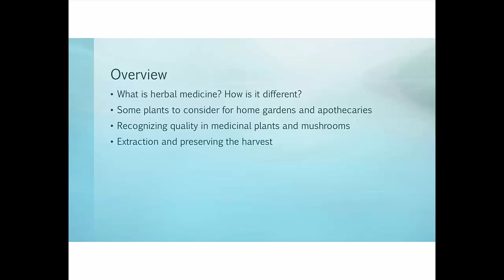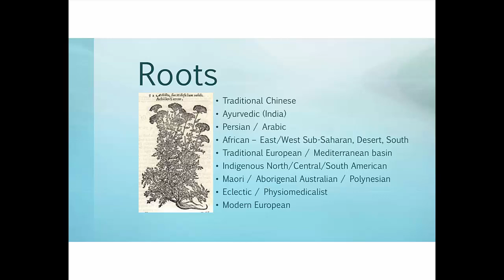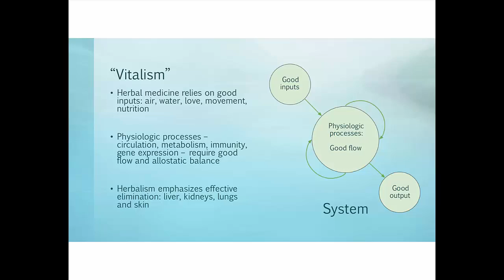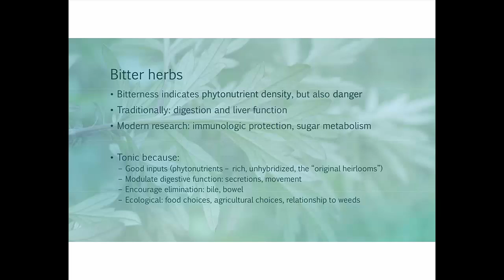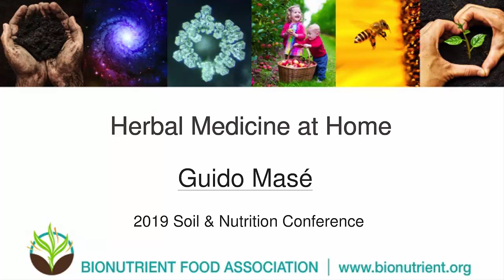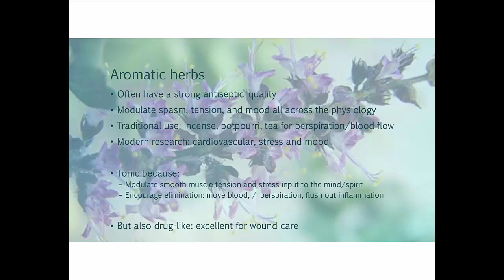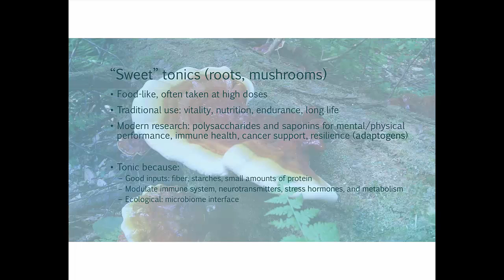Guido Masé: Herbal Medicine at Home | 2019 Soil & Nutrition Conference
Guido Masé: Herbal Medicine at Home
Simple Preparations & Techniques to Build Your Home Apothecary

Once you identify a few key categories of medicinal plants, you can easily create simple preparations that address good digestion and metabolism, mood and mental health, and the prevention of heart disease and cancer. Beyond this, there are a few essential medicinal plants that are excellent as topical disinfectants, making them valuable for the simple wounds, burns, cuts and scrapes of everyday life. Put this all together, and you have the simple building blocks for a great home medicine chest!

We will explore how herbal medicine makes this possible through a combination of discussion and practical work. Background will include secondary plant metabolites (the chemistry that makes plants effective), their health effects, and historical context. We will cover harvesting and extraction / processing for some basic internal and topical preparations. You'll become familiar with the potential for herbal medicine as a component of homestead gardens and self-care, and some of the basic science and traditions underpinning the work.

Guido Masé
Guido Masé RH(AHG) is a clinical herbalist, herbal educator, and garden steward specializing in holistic Western herbalism, though his approach is eclectic and draws upon many influences. He spent his childhood in Italy and has been living in Vermont since 1996.

He is a founder, faculty member and clinical supervisor at the Vermont Center for Integrative Herbalism, a 501(c)(3) non-profit herbal medicine clinic and school that provides comprehensive services focused on whole plants and whole foods.

He serves as chief herbalist for Urban Moonshine, where he works on research, development and quality control for an all-organic whole-plant tincture line. He is a founding member of the Burlington Herb Clinic where he works in clinical practice. He is a teacher of herbal medicine at the University of Vermont, and is the author of The Wild Medicine Solution: Healing with Aromatic, Bitter and Tonic Plants and DIY Bitters. He is currently developing the integrative phytotherapy department at Wasso District Hospital in Loliondo, Tanzania.

Guido’s teaching style focuses on conveying the interconnections within the human organism and between the organism and its surrounding ecology. Relying on clinical experience, storytelling, and scientific research, he believes that true strength flows from nature, and that herbal medicine is key to sustainable, successful living.